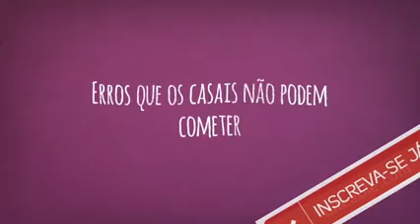CASAMENTO PERFEITO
Curta nossa página no Facebook

Semeie em nosso ministério
Ag 3604
Conta 1097-2
operação 013
Caixa Econômica Federal
F. Wesley Meneses P.

Para quem não mora no Brasil e quer nos ajudar